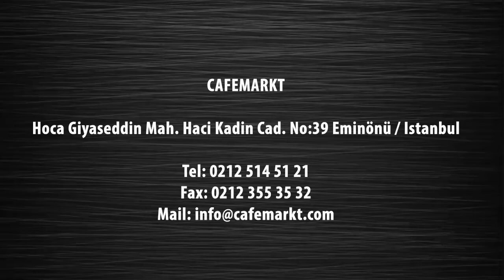Lava Döküm Ürünler - cafemarkt.com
6 Farklı renk seçeneği ve sağlıklı, ergonomik, şık modelleri ile Lava döküm tencere çeşitleri şimdi kapınıza kadar geliyor. Seçin beğenin evinize kadar teslim edelim. Üstelik 250 TL ve üzeri tüm alışverişlerde kargo ücretsiz.